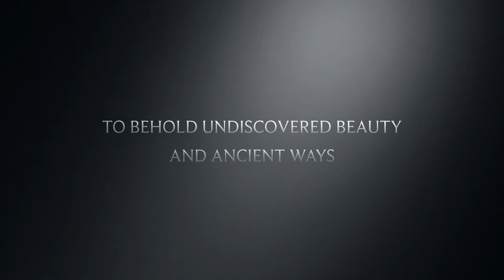Egress Training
Just an over dramatic trailer I made on the ship. Fun times on the USS Blue Ridge.